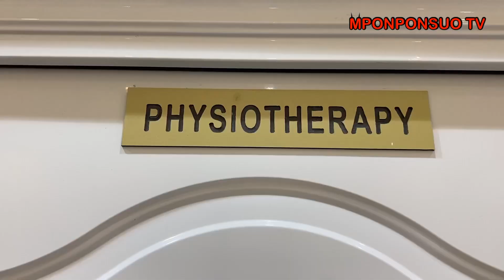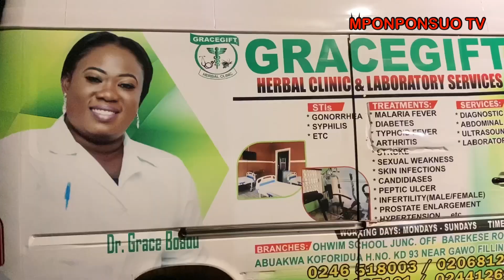Madam Grace Boadu: Best herbal hospital in Ghana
Madam Grace Boadu talks about her herbal hospital which has been of tremendous help recently. Walk in, get yourself checked up and get cured.